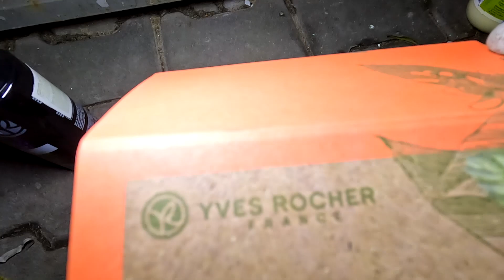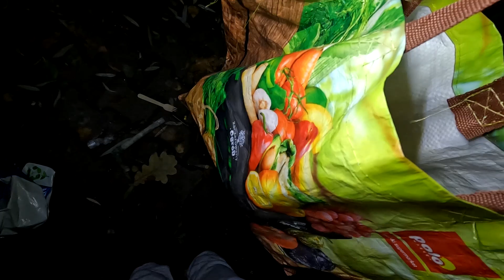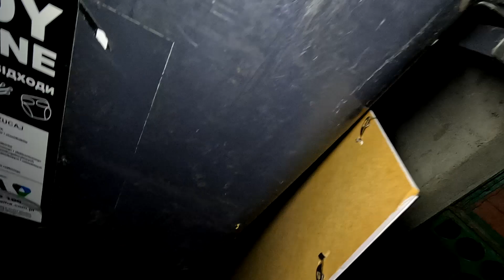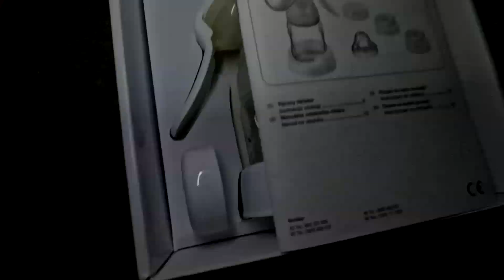Spacer śmietnikowy przed Świętami Bożego Narodzenia?Są dobre i nowe rzeczy!Mako,zerowaste,Poland!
Zapraszam na śmietnikowe poszukiwania skarbów przed świętami Bożego Narodzenia.

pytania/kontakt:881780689